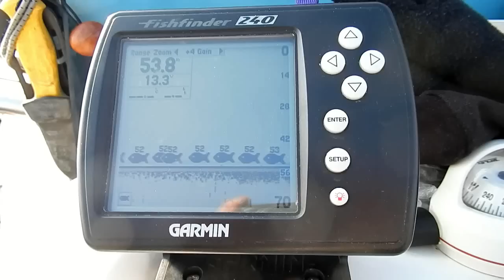lavarelli e bondelle in inverno sul Garda